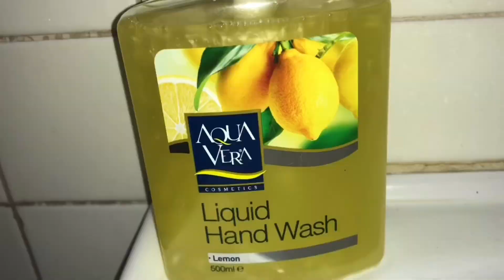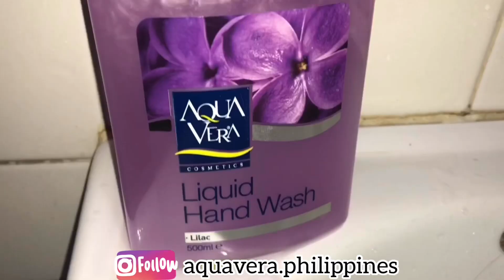AQUAVERA LIQUID HAND WASH REVIEW 2019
KUMUSTA MGA KAHAKDOG?

Another day, another review!

UNA SA LAHAT,

Maraming Salamat AQUAVERA PHILIPPINES sa pagtitiwala at pagbibigay ng free products sa amin!

Lahat naman siguro tayo ay gustong maging malinis palagi ang katawan lalo na ang ating mga kamay!

Kaya para sainyo mga kahakdog, ito na ang review namin LIQUID HAND WASH NG AQUAVERA PHILIPPINES:

- USED FOR HAND CLEANING SAFELY FOR ALL MEMBERS OF THE FAMILY!

So ano pa hinihintay nyo mga KAHAKDOG? MAG ORDER NA!

PLEASE LIKE OUR FACEBOOK PAGE: DA HAKDOG

LIKE OUR FACEBOOK PAGE AND COMMENT FOR SHOUTOUT!